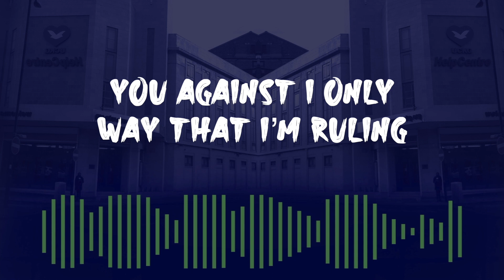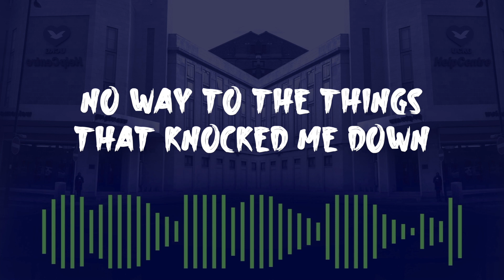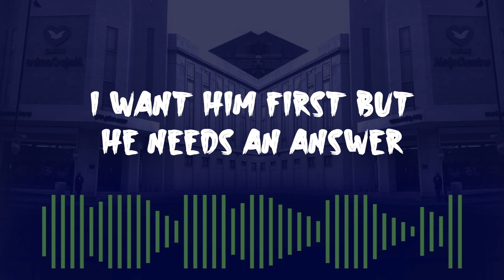V Records - No Way